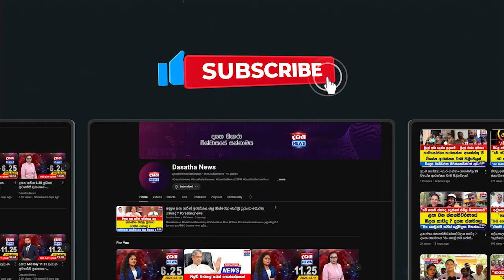රනිල් පින් ජනාධිපති - වජිරත් පිළිගනී